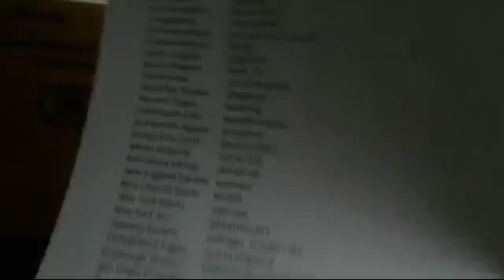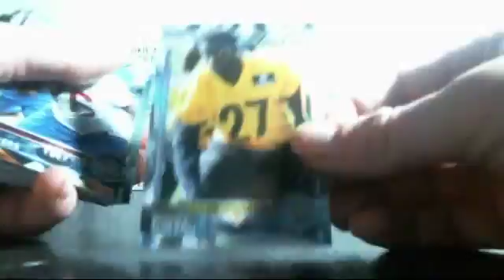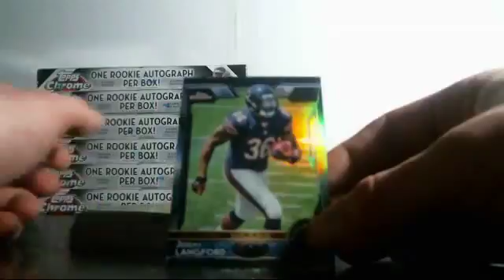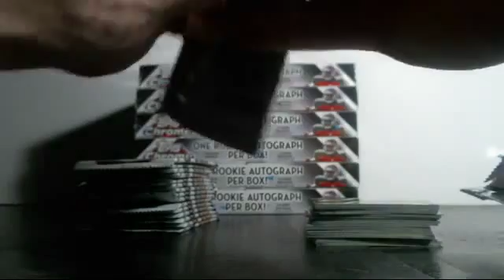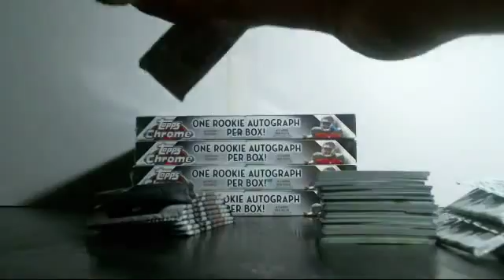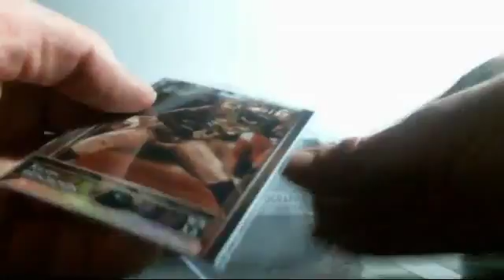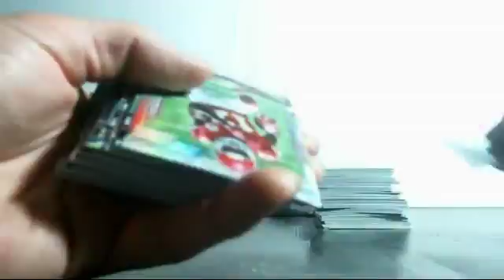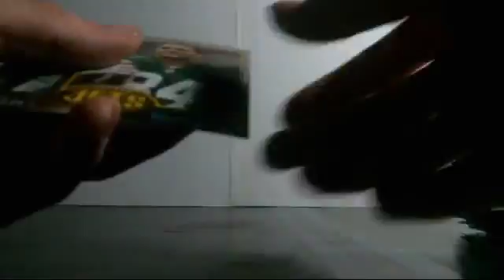3/4/2016 Topps Chrome Full Case Break #57